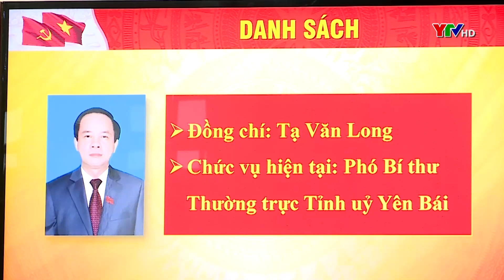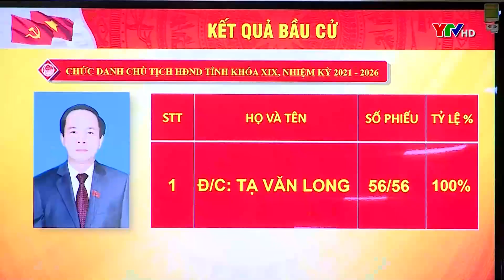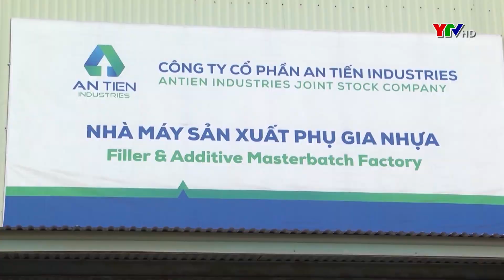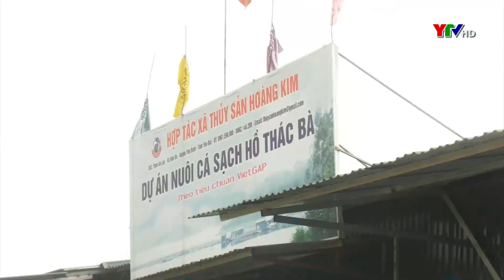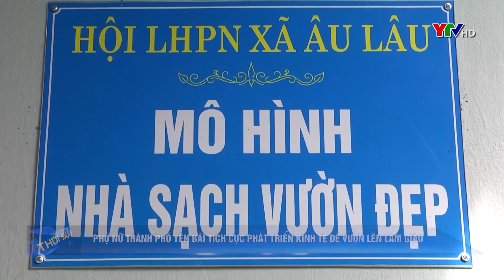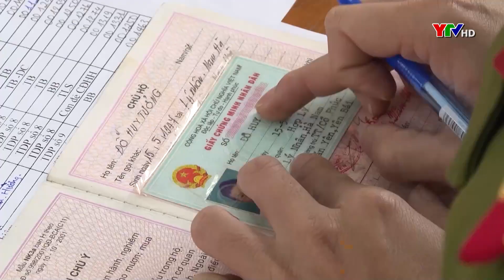Bản tin thời sự trưa ngày 4 7 2021